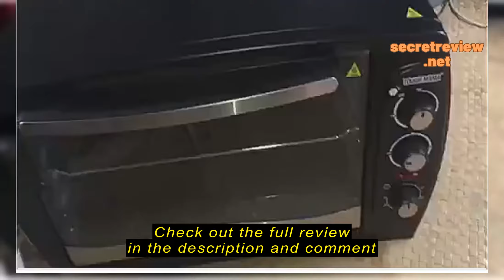Review Tough Mama NTMCRO-45 Convection Rotisserie Black Oven FREE Hand mixer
Tough Mama NTMCRO-45 Convection Rotisserie Black Oven FREE Hand mixer